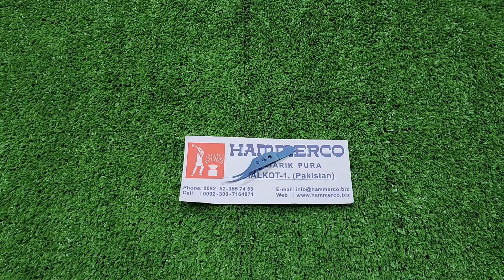Colibri Toothed Corneal Forceps Titanium - Eye Ophthalmic Instruments